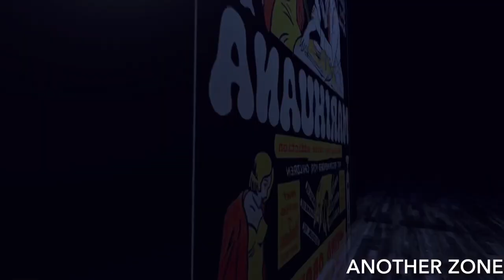Six Tray - Another Zone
From the new mixtape 💿 (marihuana)